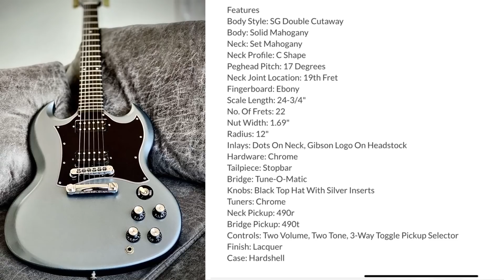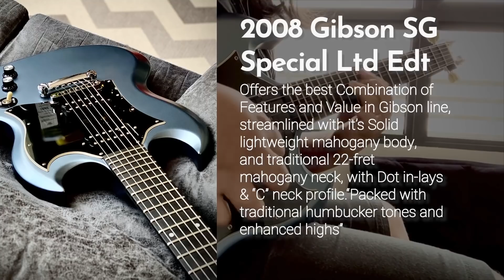Gibson SG Special - Guitar Center 2008 Limited Edition “Metallic Blue Mist”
Guitar Noodling with

2008 Gibson SG Special in a stunning blue mist finish. These were an exclusive guitar center special run. Has a killer Ebony board, nice round C neck,not slim by any means. Electronics and everything work great.46-10s,plays great. Comes with original Gibson USA hardshell case.

With a shocking blue mist finish, the SG Special Ltd. electric guitar will turn heads everywhere. The Original Gibson SG shattered all perceptions of what a guitar should be when it was 1st introduced in 1961. Today, the SG stands as one of Gibson's most popular and best selling guitars. Its distinctive twin cutaways, pointed horns, and beveled edges have made it one of the most inspired and iconic designs in the history of guitar making. The versatile Gibson Special offers the best combination of features and value in the Gibson line, with its streamlined, solid and lightweight mahogany body, and traditional 22-fret mahogany neck, dot inlays, and "C" neck profile. Add a pair of Gibson's 490R/490T Alnico magnet pickups" packed with traditional humbucker tone and enhanced highs" and you've got yourself one affordable, powerhouse SG.

Features
Body Style: SG Double Cutaway
Body: Solid Mahogany
Neck: Set Mahogany
Neck Profile: C Shape
Peghead Pitch: 17 Degrees
Neck Joint Location: 19th Fret
Fingerboard: Ebony
Scale Length: 24-3/4"
No. Of Frets: 22
Nut Width: 1.69"
Radius: 12"
Inlays: Dots On Neck, Gibson Logo On Headstock
Hardware: Chrome
Tailpiece: Stopbar
Bridge: Tune-O-Matic
Knobs: Black Top Hat With Silver Inserts
Tuners: Chrome
Neck Pickup: 490r
Bridge Pickup: 490t
Controls: Two Volume, Two Tone, 3-Way Toggle Pickup Selector
Finish: Lacquer
Case: Hardshell